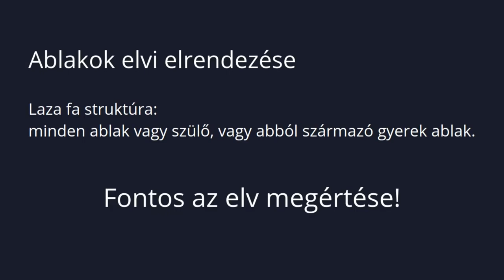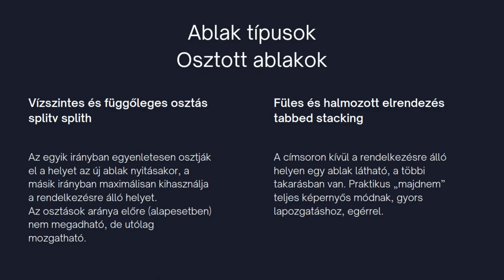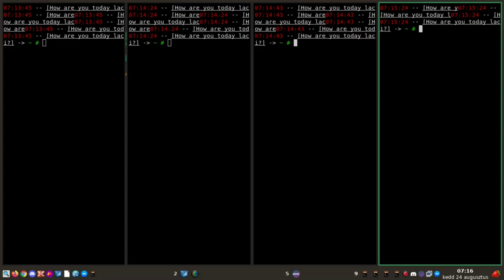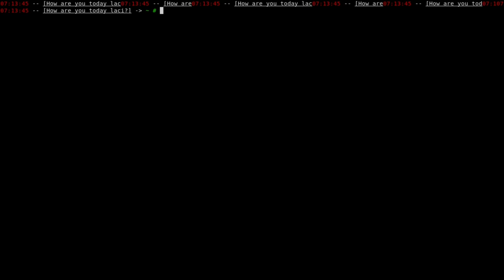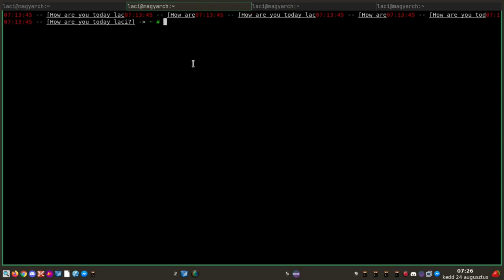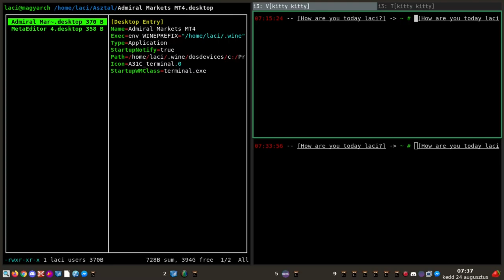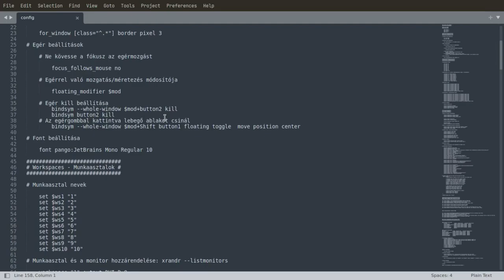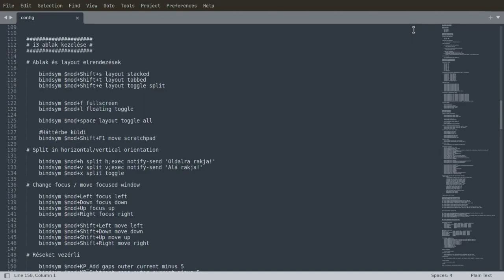I3wm alap ablak típusai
A mai Magyar Linux Videóban az I3wm alap ablaktípusaival ismerkedünk meg. Már az I3wm nagyon elterjedt ablakkezelő (az ablakkezelők közt), de nagyon kevés magyar anyagot lehet találni hozzá. A tévhit, hogy kevés ablak típusa van, és ezért nem lehet jól használni sokakat visszatart az i3wm használatától. Bár valóban alapesetben hatféle ablak elrendezést ismer, de azokat kombinálva már az elképzelésünknek megfelelően lehet dolgozni.

Jó Linuxozást!